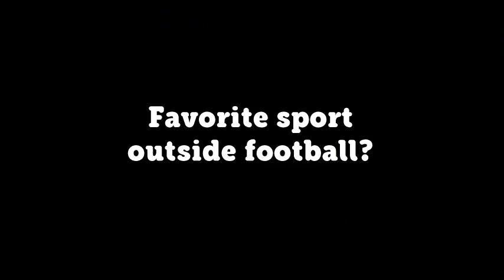5 Questions (or More) with the PWNT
We've seen them with their game faces on, but what are they like off the field?

Get to know some members of the PWNT after we asked Raylene Larot, Irish Navaja, Mary Rose Obra, Sara Castañeda, Inna Palacios, Haya Ibarra, Pearl Aguilar, Hanna Parado, Nona Amoncio, Daidai Dolino, Marie Navea-Huff, Jennifer Turnek, Marice Magdolot, Marianne Narciso, Junjun Cabalan, Tata Siaotong, and Jesse Shugg a few fun questions!